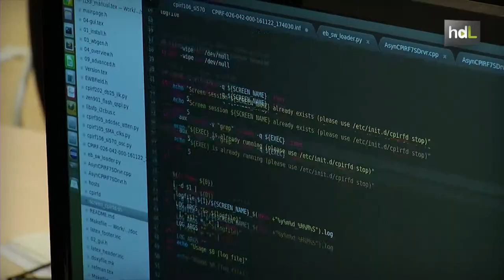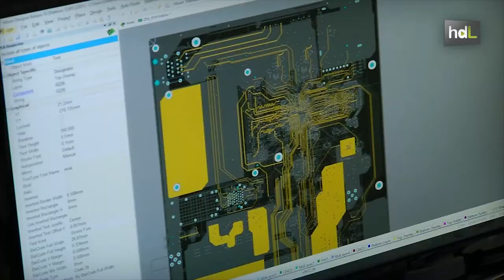HDL Seven Solutions, tecnología andaluza en el acelerador de partículas europeo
Procedentes de la docencia y la investigación en el ámbito universitario, Eduardo Ros y Javier Díaz decidieron crear en 2006 Seven Solutions, una spin-off de la Universidad de Granada que se dedica al desarrollo de sistemas para aplicaciones industriales e industria para la ciencia. Entre sus clientes están Airbus y el CERN, la Organización Europea para la Investigación Nuclear, con la que colaboran en el acelerador de partículas de Suiza. En 2016, en un encuentro en Bruselas, consiguen el premio al mejor discurso emprendedor entre 300 empresas europeas.